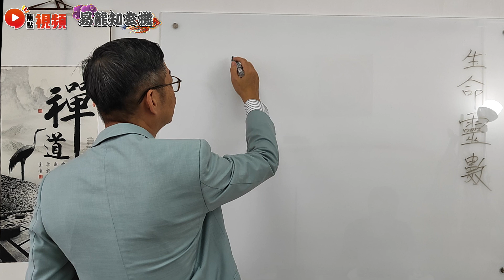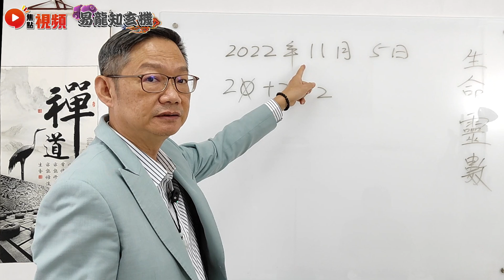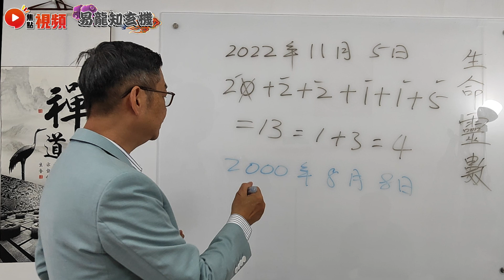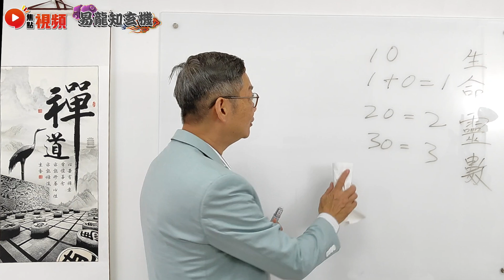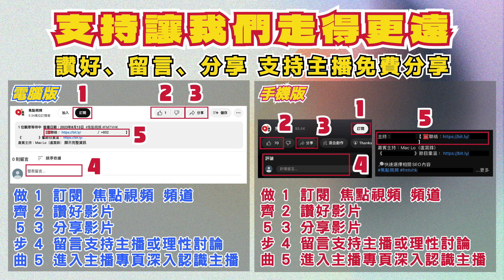靈性之數「9」喜歡研究神秘事物和身心靈？ 先天八卦數亦有同樣意思？ 靈數九型人格分析︱生命靈數解說 9《易龍知玄機︱第302集》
主持：易龍 師傅 【 📲 ／ ☎️ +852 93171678 】

易龍師傅2024流年運程及預測：
生肖運勢：

📣焦點FMTV．特別推介🔴：
📚學習實體課程改變人生！【焦點課程】－
📣加盟焦點，讓觀眾喜歡您！【商店加盟】－